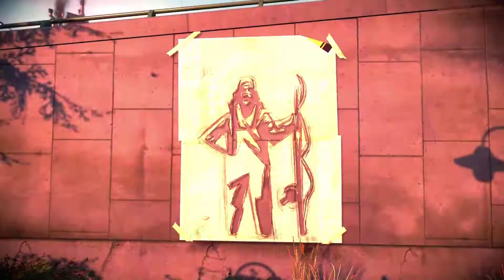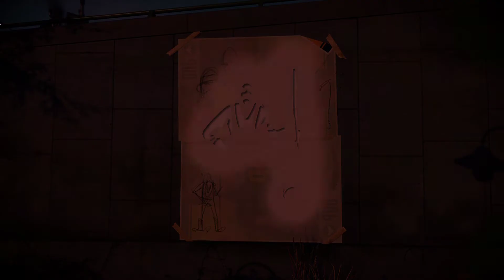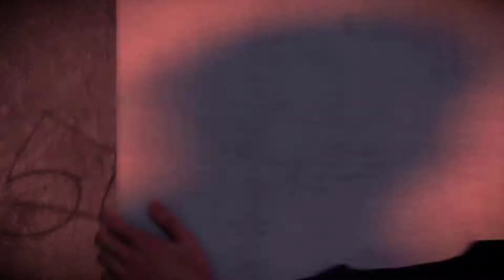Augustine Strikes Back | nFamous Second Son | Part 15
We have been ripping apart D.U.P agents for awhile now, its time for the big dog to step in.